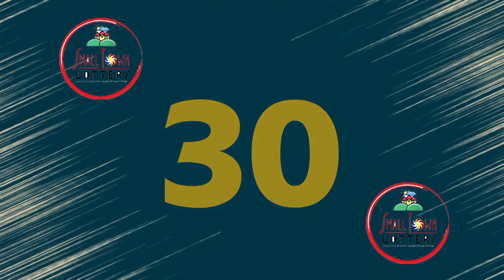STL Angeles City February 17 2021 (Wednesday) Result | Small Town Lottery (STL) Draw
Small Town Lottery Result for Angeles City Draw Result, (Wednesday) February 17, 2021 (STL)